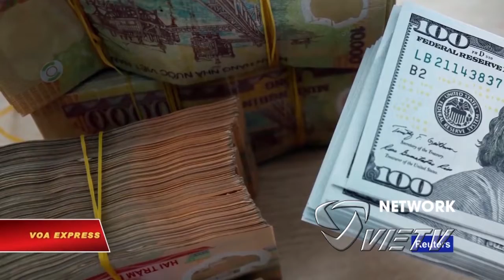RÕ RÀNG, MẶT ẤY MẶT NÀY CHỨ AI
Bình luận thời sự ngày 25 tháng 2 năm 2019.
Biên tập chương trình: J.B Nguyễn Hữu Vinh
Trình bày: Quang Chương
Vietv.com

Cứ tưởng rằng những nhân vật ấy phải là những tấm gương mẫu mực “chí công, vô tư”, “làm đầy tớ tận tụy, trung thành, phục vụ nhân dân đến cùng” của cộng sản.

Thế nhưng, dù lợi dụng chức vụ, có hệ thống bao che, thì vụ việc cũng bị vỡ lở khi mà cùng nhau bỏ ra số tiền 8.890 tỷ đồng - hẳn nhiên là tiền nhà nước - để mua một công ty với giá trị còn lại của tài sản cố định là 208 tỷ đồng. Và công ty đó từ khi ra đời cho đến khi được mua lại, chưa một năm nào công ty này có lãi.

Điều đặc biệt, là cả hai đều có bằng Tiến sĩ Kinh tế và dù có đóng dấu “Mật” nhằm che đậy vụ tham nhũng này, thì khi phe phái bất đồng, chẳng có điều gì không bị lôi ra.

Thế rồi, đến khi bị bắt, những sản phẩm ca ngợi, rao giảng về cái gọi là “Đạo đức tư tưởng HCM” không đủ sức để làm lá bùa che lấp hết những tội lỗi quá lớn của mình, thì cả hai bị rớt mặt nạ.

Và những sản phẩm rao giảng kia còn đó, như thách thức và trêu ngươi Đảng Cộng sản trước sự khó khăn của Ban tuyên giáo khi liên hệ giữa lời nói và thực hành của người cộng sản.

Trước tình trạng này, người ta nhớ đến tâm trạng Sở Khanh khi bị nàng Kiều vạch mặt:

Còn tiên Tích Việt ở tay
Rõ ràng mặt nấy, mặt này chứ ai.

Ngày 25/2/2019
J.B Nguyễn Hữu Vinh